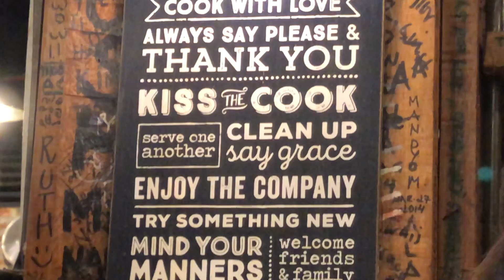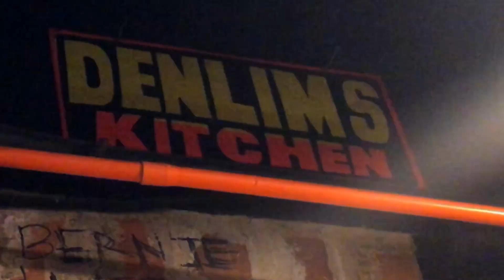THE DENLIM EXPERIENCE (Trying Denlim's Kitchen Famous 8 Course Meal!)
From the comfy and cozy little kitchen filled with history, memorabilia, and stories to tell, the masterful performance and joyful enthusiasm of Chef Dennis Lim, and finally the amazingly delicious food from each and every course that was a delight to all the senses, Check out my video to see why Denlim's Kitchen truly is an EXPERIENCE!